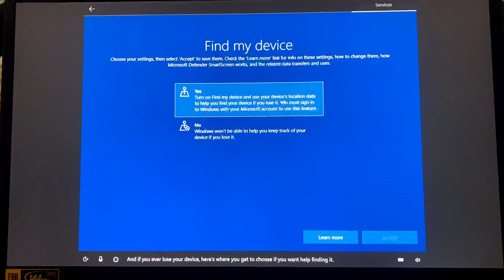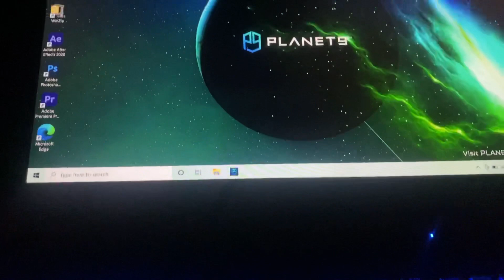Boxing day deals in Canada 🇨🇦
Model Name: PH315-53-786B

Core™ i7

Processor Model - i7-10750H

Solid State Drive Configuration - 1TB

RAM : 16GB